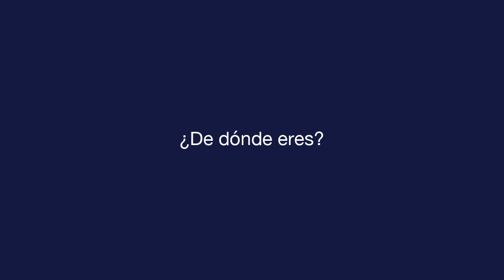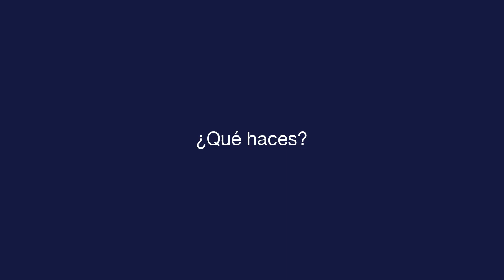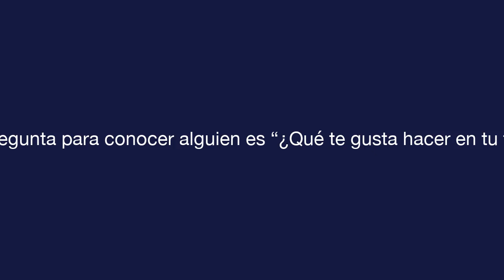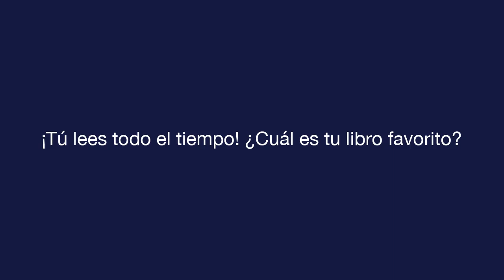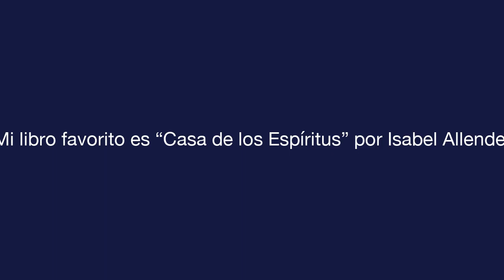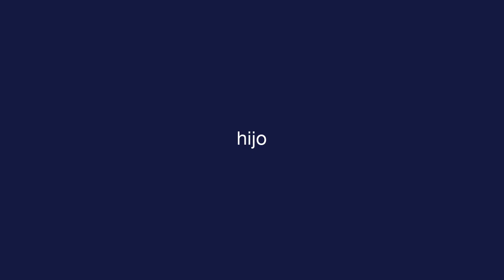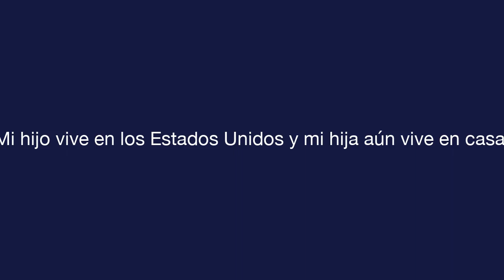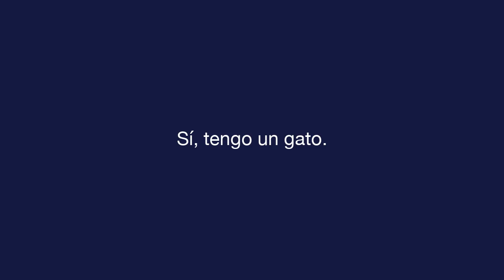每日西班牙语 - 课 10 - Getting to Know People - 文本